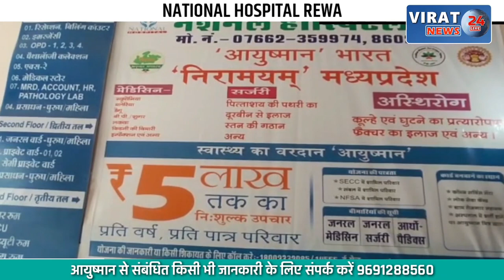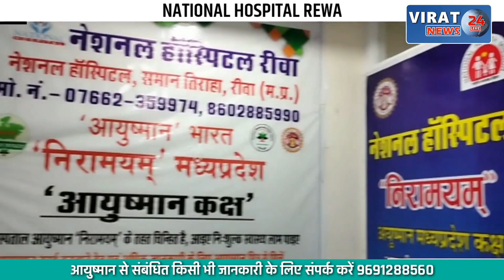🔻रीवा- नगर निगम के नाले को छतिग्रस्त कर रहा है हैवी वाहन पुलिस की आँख में बंधी पट्टी !